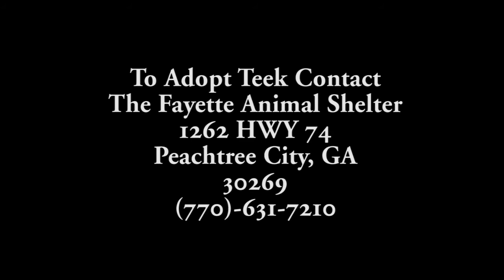Meet Teek.mp4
Cattle Dog/ Pointer mix
Available for adoption.
Teek is such a good boy and has been waiting for a home for such a long time. He came to the shelter so shy, was afraid of doorways and stairs, but is now confident and ready to explore the world. He seems to like other dogs and is affectionate and playful. Soft huggable coat.